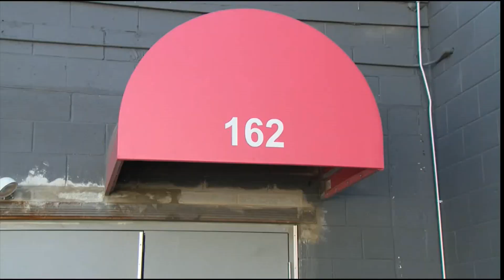Providence RI Violence